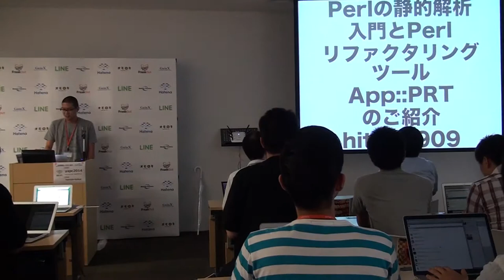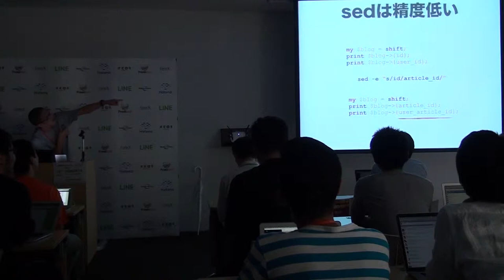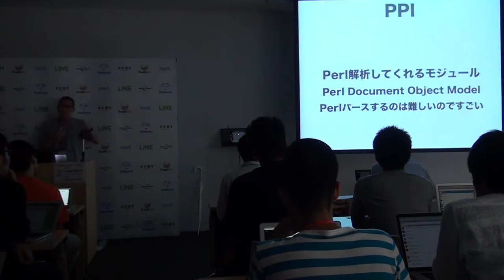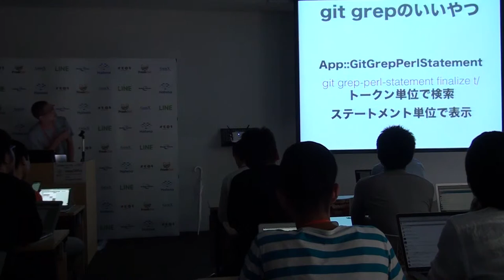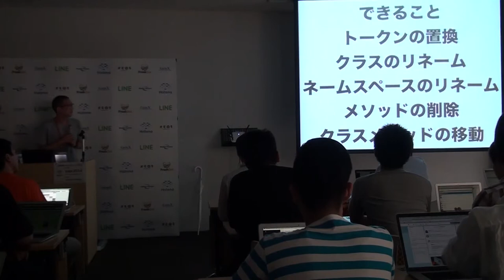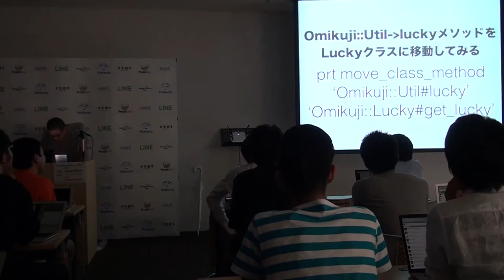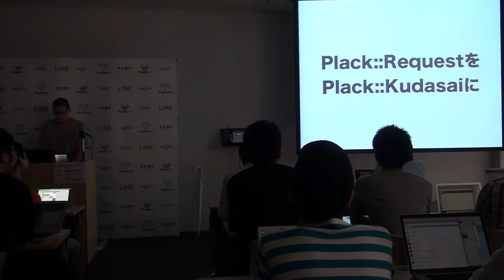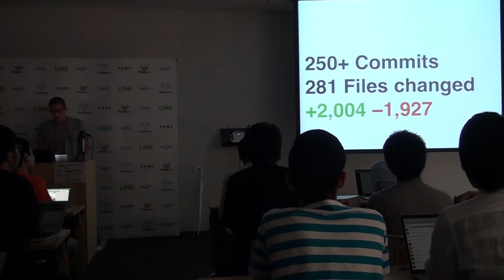Perlの静的解析入門とPerlリファクタリングツールApp::PRTのご紹介 / hitode909